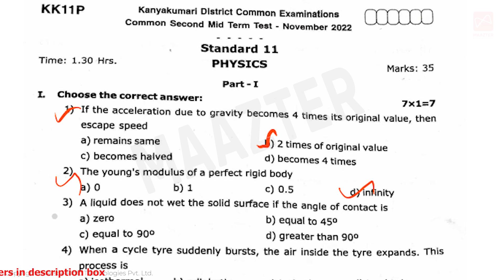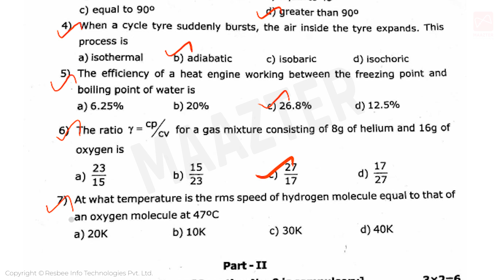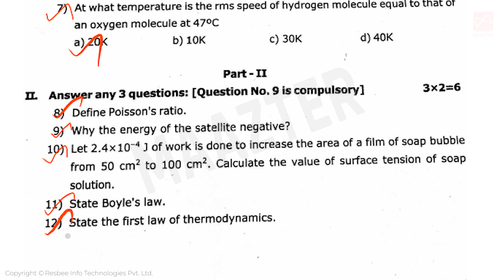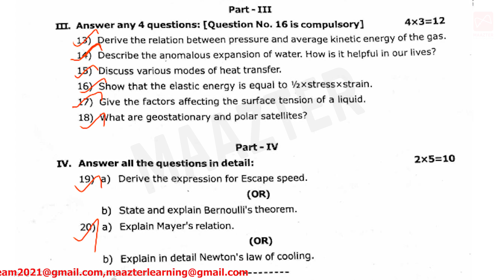11th Std Physics Second Mid-term Question Paper| Original Question Paper| TN Samacheerkalvi | Nov 22